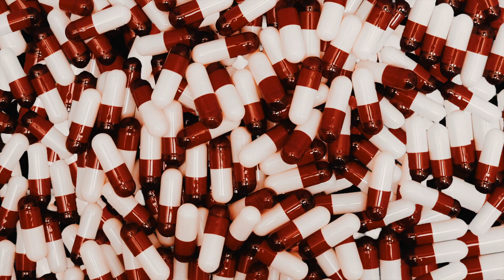DanDue X Rynoo - O Zone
Shot and Edited By @Renaissance.Reek